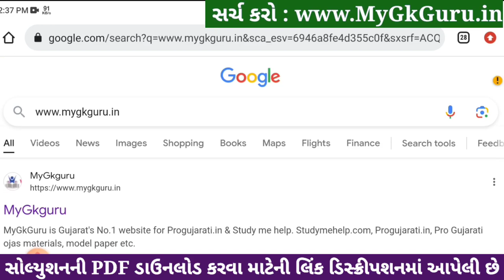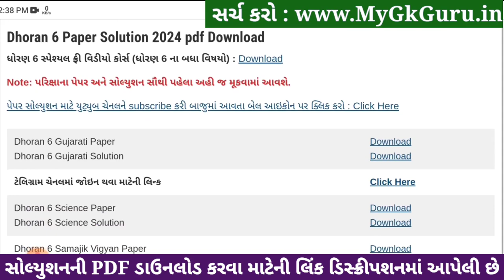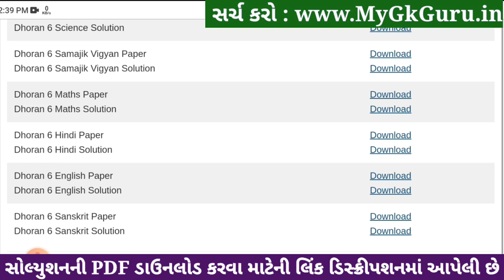Std 6 sanskrit paper solution 2024 80 marks, Dhoran 6 sanskrit paper solution 2024 std 6, 22 april